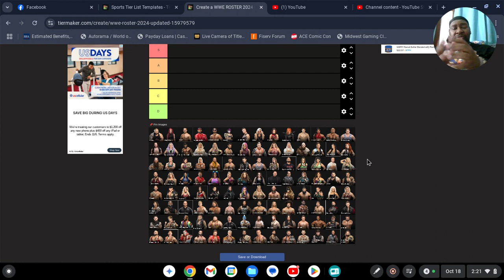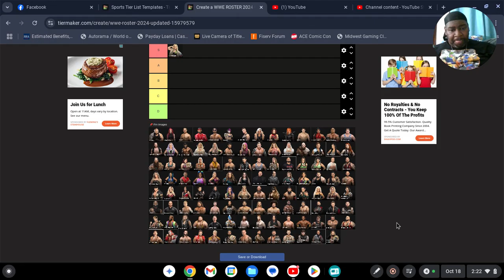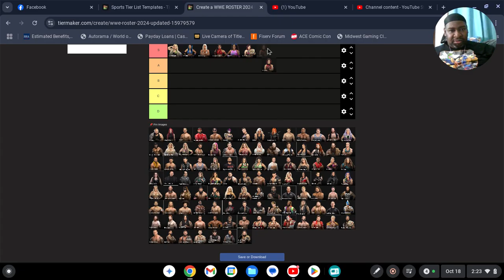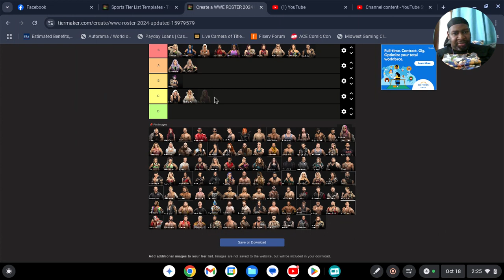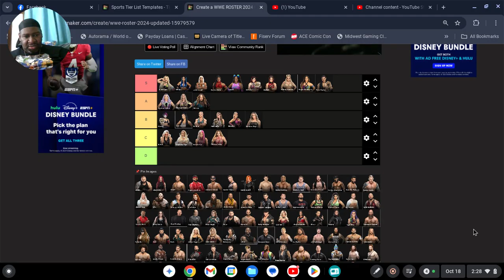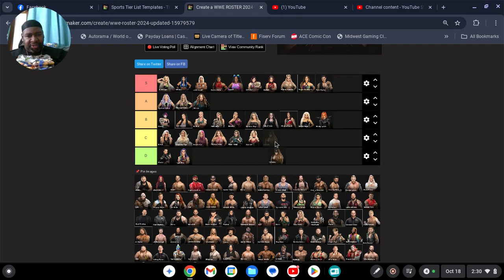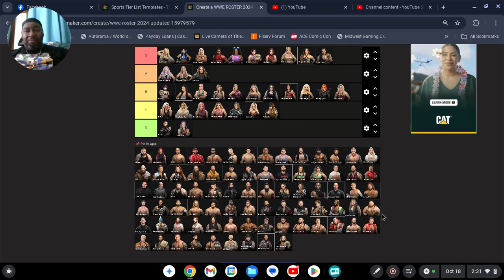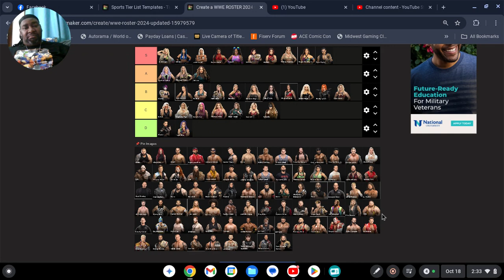WFSO Top 10: Artrell's Top 10 WWE Female Wrestlers (Current Roster) 12/2/24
Artrell talks about his top 10 WWE female wrestlers and grades them.